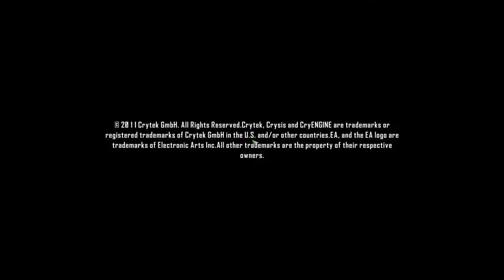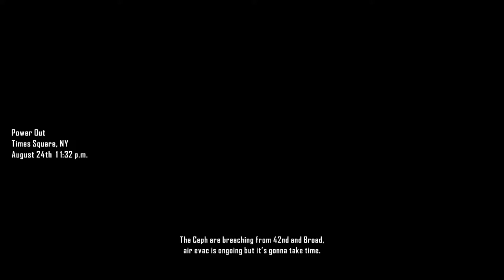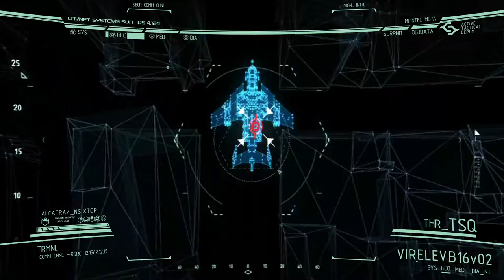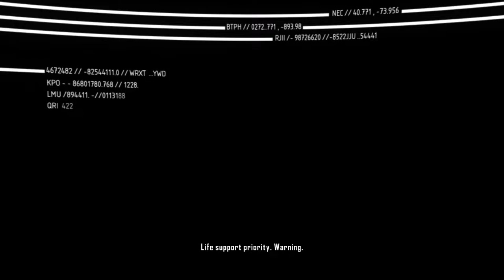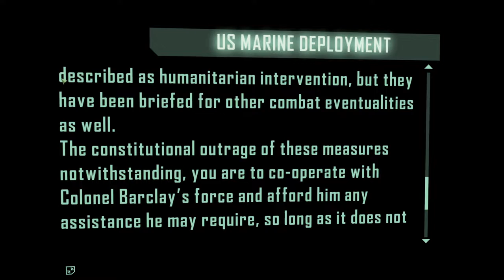Crysis 2 | Part 4 END | No Commentary